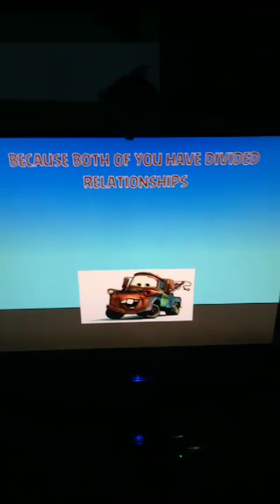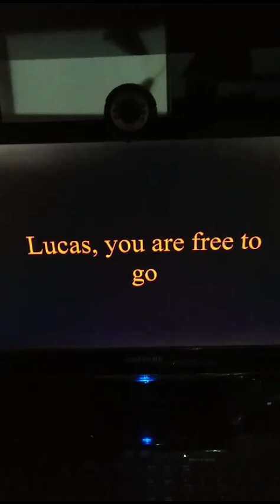Cars: chase racelott relationships divided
I divided the relationships of Chick Hicks and Chase Racelott.
Super Mario World: Avalanche Edition - Vegetable Valley #2
Super Mario World: Avalanche Edition - World 3.5 Map
Note: This is Special for @italf91